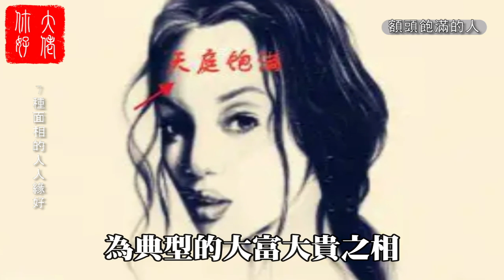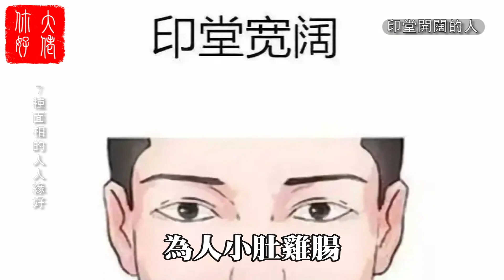臉上有這7種特征，人緣好，多貴人，保準發大財，一生名利雙收！大佬你好啊